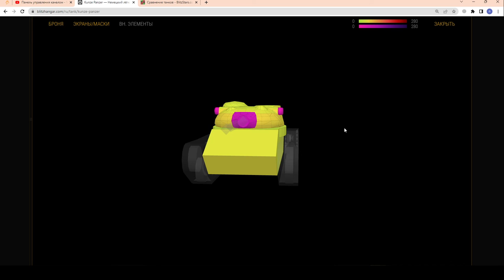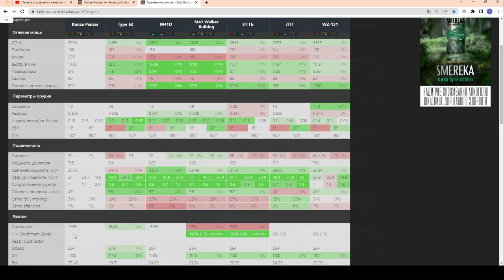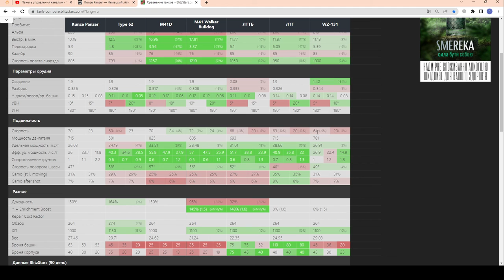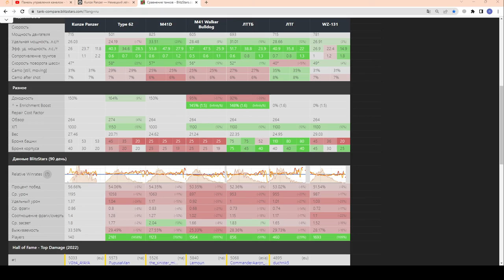Kunze Panzer - ЧЕСТНЫЙ ОБЗОР! НЕ лучший, НО Годный! В наборе с M4/FL10 в wot Blitz 2023 | WOT-GSN